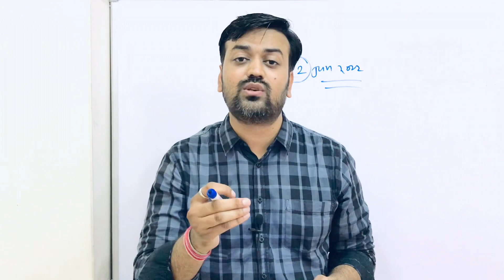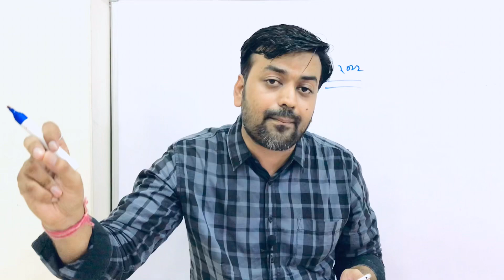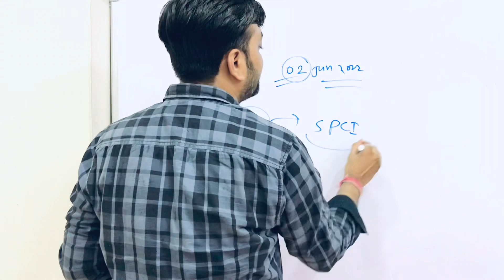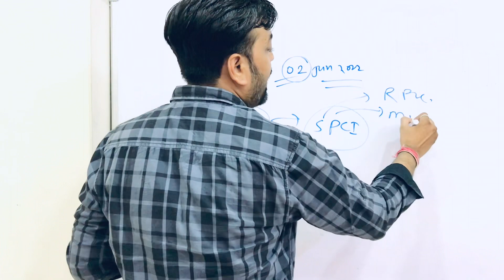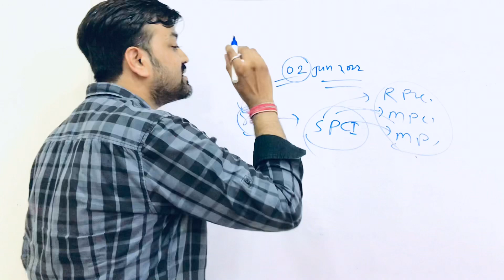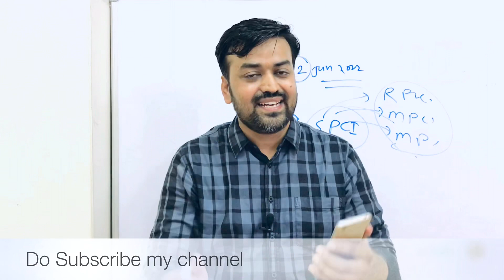PCI NEW NOTICE | New Notice of PCI | Pharmacy Council of India | For Pharmacy Students and Parents